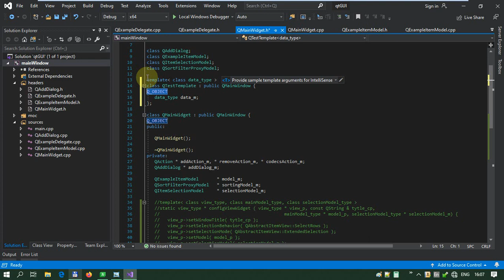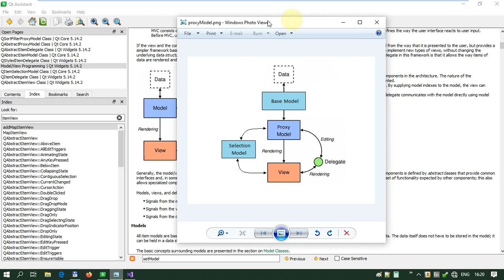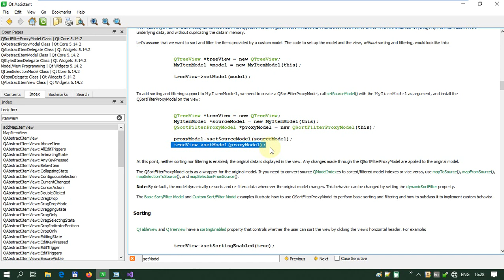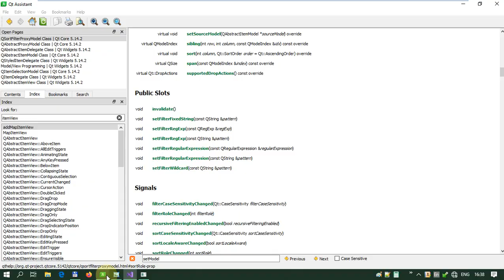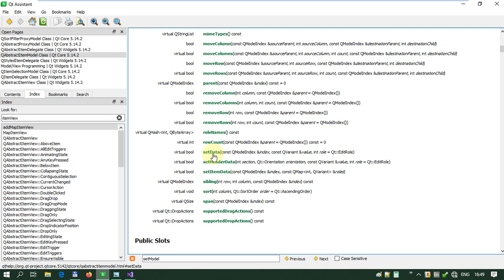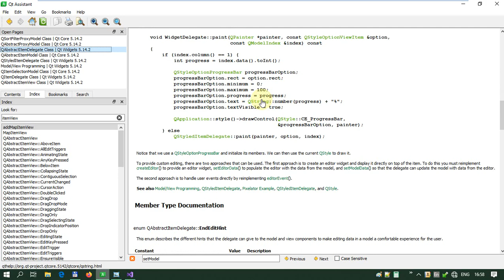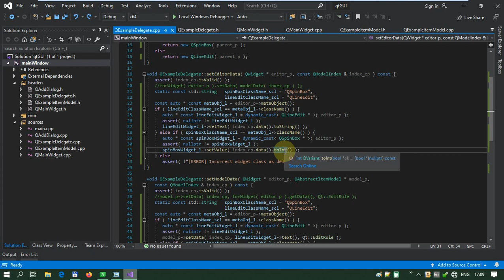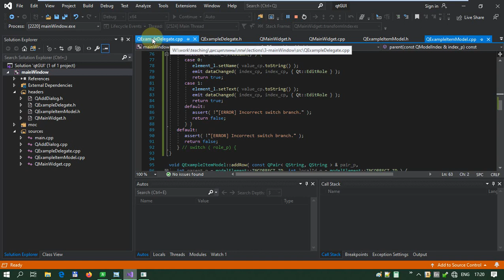08 - Qt C++ - proxy-model и delegate в Model-View (чистый код без дизайнеров и интеграторов)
Продолжение и завершение разбора технологии Model-View. Применение моделей-прослоек (proxy-model) и делегатов (delegate). Рефакторинг кода.